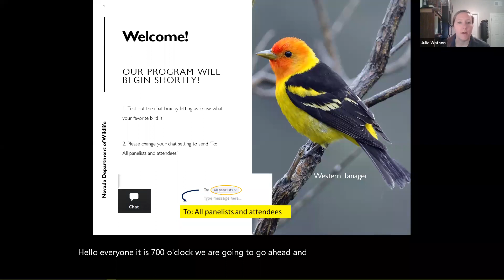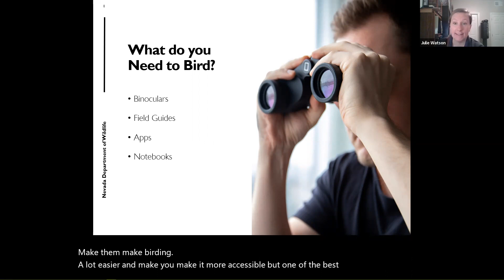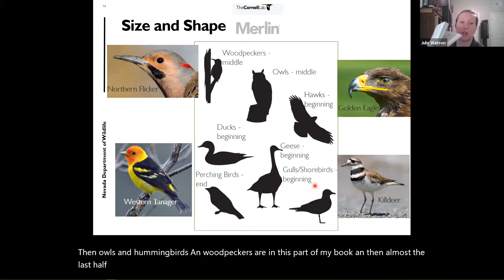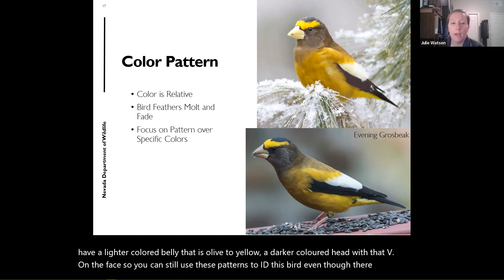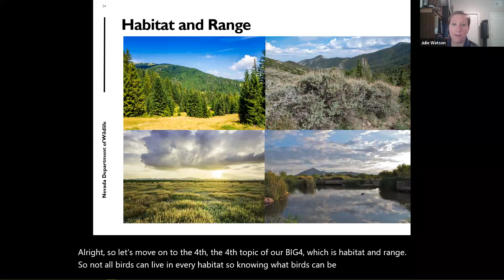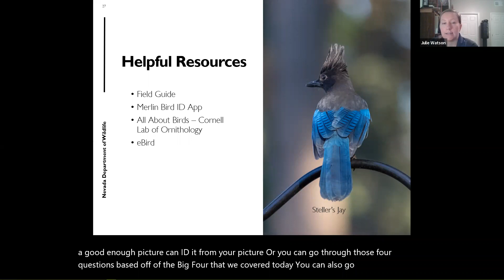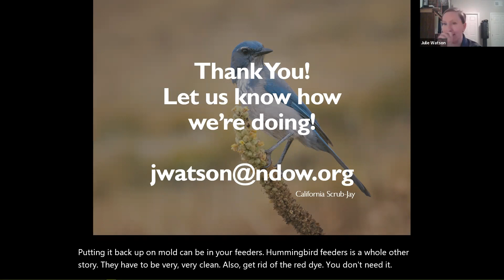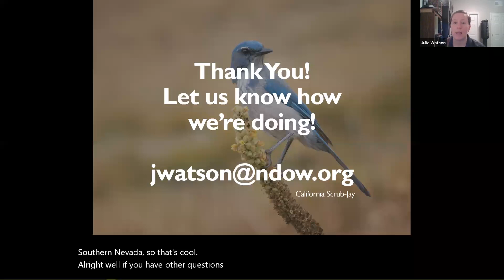Birding Series: Introduction to Birding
Join us for a series on birding! This program will cover birding basics and how to start learning to identify birds!